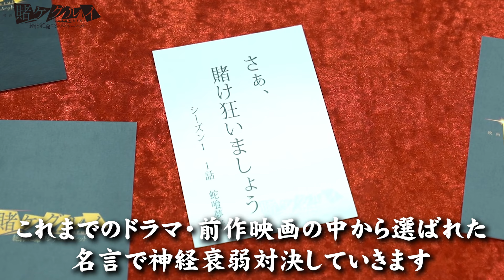賭ケグルイの名言で神経衰弱🔥浜辺美波vs森川葵vs高杉真宙!!あのキャラ実は・・・【裏話】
賭ケグルイの名言で神経衰弱対決〜🃏🎰
蛇喰夢子役 浜辺美波さん・早乙女芽亜里役 森川葵さん・鈴井涼太役 高杉真宙さんの仲の良さ！🌱👀ぜひ見てください〜そして中川大志さんの裏話まで！wあのキャラ、実は・・・

公開日を延期しておりました『映画 賭ケグルイ　絶体絶命ロシアンルーレット』につきまして、５月１２日（水）に公開日が決定し、さらに、初日舞台挨拶(無観客)の実施、全国生中継も決定しました。
詳細は下記をご確認下さい。

‹STORY›
ギャンブルの強さだけで学内のヒエラルキーが決まる私立百花王学園。蛇喰夢子（浜辺美波）の脅威に、生徒会が危機感を募らせる中、上納金を支払うことができない「家畜」の数が激増。
そんな中、2年前のある事件を機に、停学処分を受けていた視鬼神真玄（藤井流星）が舞い戻る。彼の策略にハメられた夢子は打ち負かされ、ギャンブルを封じ込められてしまう。傍若無人な視鬼神は、ついには桃喰綺羅莉（池田エライザ）を生徒会長の座から引きずり下ろす。そして迎えた、会長交代式。夢子は視鬼神に“公式戦”を申し込むのだった――

原作：河本ほむら・尚村透（掲載 月刊「ガンガンＪＯＫＥＲ」スクウェア・エニックス刊）
監督：英勉
脚本：高野水登　英勉
主題歌：milet「checkmate」(SME Records)
出演：
浜辺美波　高杉真宙
藤井流星（ジャニーズWEST）
松田るか　岡本夏美　柳美稀　松村沙友理（乃木坂46）小野寺晃良
池田エライザ
中村ゆりか　三戸なつめ
矢本悠馬　／　森川葵
配給：ギャガ
（C)河本ほむら・尚村透／SQUARE ENIX
（C)2021 「映画 賭ケグルイ２」製作委員会
【原作情報】
「賭ケグルイ」　原作：河本ほむら　作画：尚村透
コミックス①～⑭巻絶賛発売中 掲載：月刊「ガンガンJOKER」（毎月22日発売）
スピンオフコミックス:「賭ケグルイ双」「賭ケグルイ妄」「賭ケグルイ(仮)」も絶賛発売中